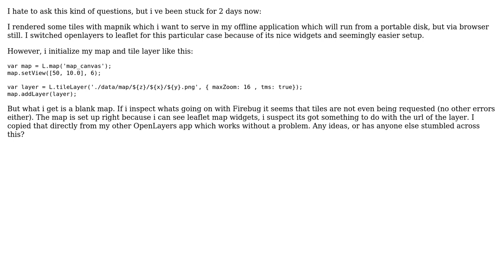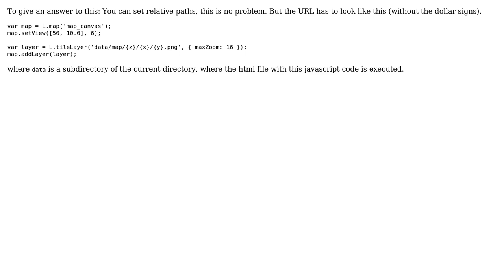GIS: Leaflet offline tiles problem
With thanks & praise to God, and with thanks to the many people who have made this project possible! You are responsible for your own actions.